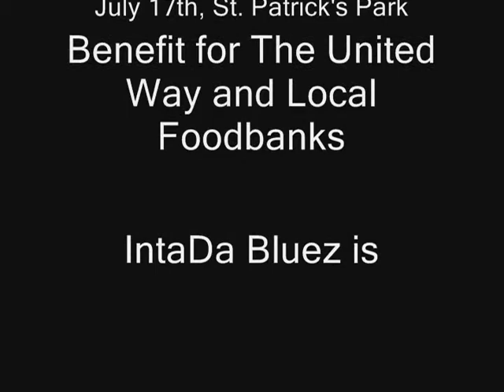Iron Bars at Foodstock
IntaDa Bluez doing Stephen Marley's Iron Bars at Foodstock '10